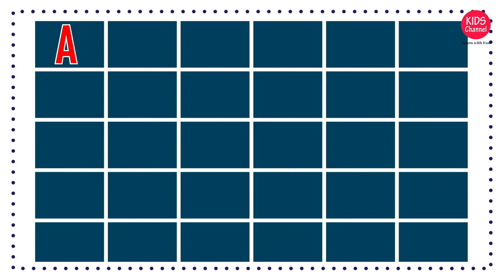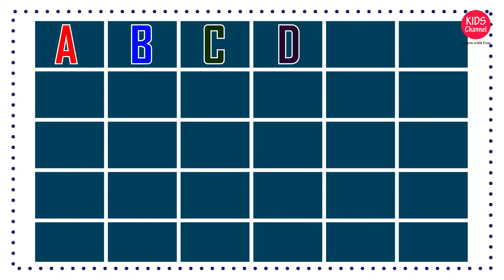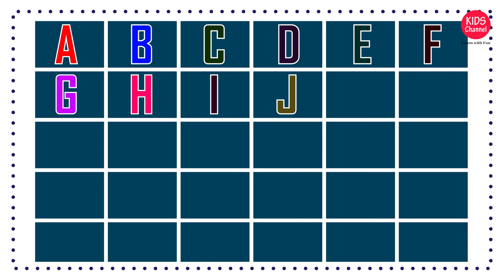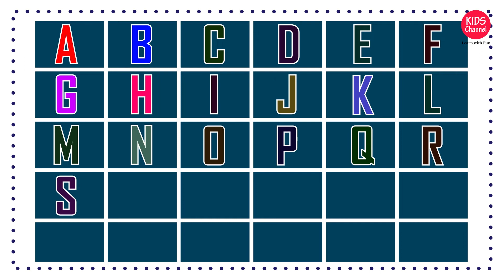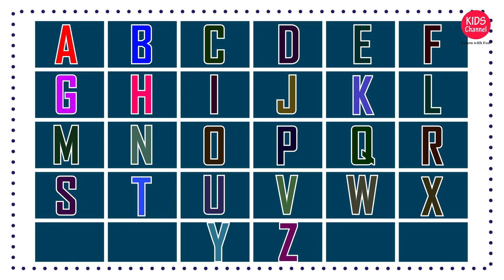Learn alphabet for kids 12 | English Alphabet in different colors | Kids Channel Learn with Fun